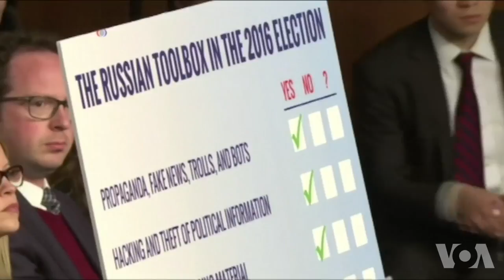脸书等社媒就俄罗斯发布不当信息接受国会质询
推特、脸书和谷歌三大社交媒体平台的律师星期三连续第二天在美国国会作证，接受议员们就俄罗斯在去年美国总统选举期间和之后破坏性地使用社交媒体提出的质询。